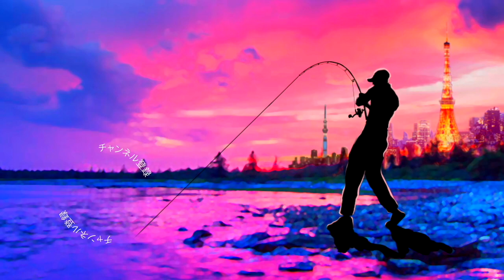【バス釣り】牛久沼見えバス攻略「５０アップが猛烈バイト失敗！からの追い食いさせる方法」【牛久沼攻略】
牛久沼「５０アップが猛烈バイト失敗！からの追い食いさせる方法」って事で豚バスを狙って行きますよ〜
いよいよ緊急事態宣言が解除となりますね〜そんな本日は久々のデカバス攻略動画となっておりま〜す
一度ルアーにミスバイトしたデカバスに、すかさずフォローを入れてみました〜
詳しくは是非、動画をご覧くださーい
今回、活躍したタックルは先日購入したばかりのアブのベルサート67MLにグラビアスの組み合わせ
柔らか目の竿ですが、かなりややこしいポイントから50アップを引きずり出すパワーは凄かったです

2020はジーニアスプロジェクトのグラビアス、ゴライアス！シマノ ではカルカッタコンクエストDCやメタニウムなど中心に釣りを進めましたが2021はダイワのベイトリールも買ってみるかな！？なんて楽しんでおります。

55アップしか釣れない！デプス「コードネームバス」に巨大バスが襲い掛かる衝撃映像